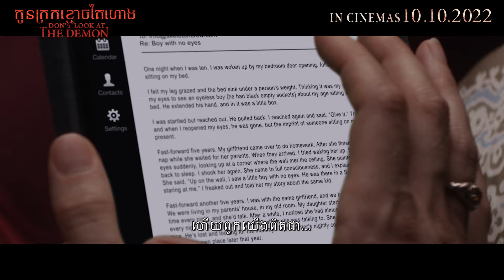Don't Look At The Demon Official Trailer | Khmer Sub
វាពិតជាសារហាវ និងរន្ធត់ព្រឺព្រួចជាមួយគ្រូខ្មោចដែលមានជំងឺបាក់បង់ផ្លូវចិត្ត​​ ត្រូវមកប្រឈមមុខជាមួយកូនក្រកខ្មោចតៃហោង ព្រមទាំងព្រលឹងស្រីៗតែតោល! 😨

រឿង 'កូនក្រកខ្មោចតៃហោង' [ Don't Look At The Demon ] មានចាក់បញ្ចាំងនៅគ្រប់រោងភាពយន្តពីថ្ងៃទី '10 តុលា' នេះតទៅ!